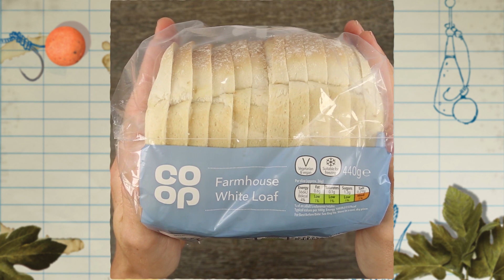CARPologyTV - How to make perfect winter bread sticks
Watch the video to see how to make bread sticks which are perfect for winter fishing.